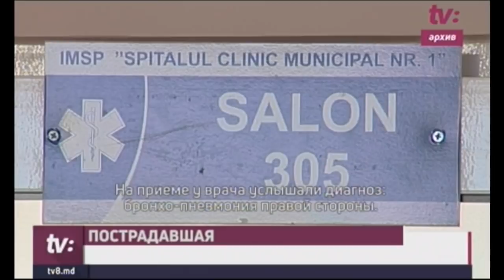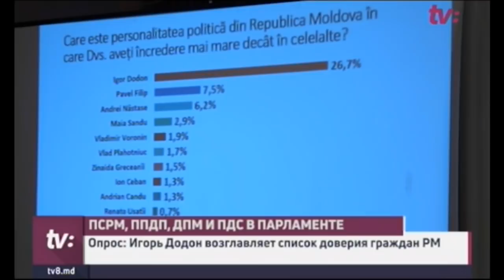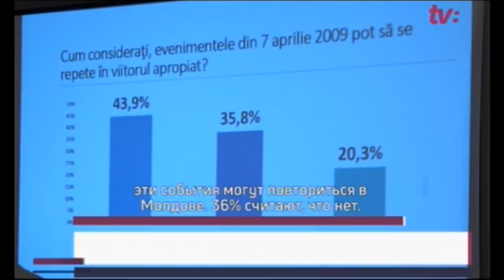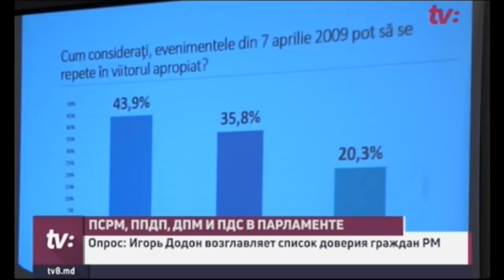НОВОСТИ С ЯНОЙ СТЕПАНЕНКО /11.07.18/ ШОКИРУЮЩИЕ РАЗОБЛАЧЕНИЯ / СМЕРТЕЛЬНОЕ ДТП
ШОКИРУЮЩИЕ РАЗОБЛАЧЕНИЯ
Ставят ложные диагнозы, чтобы увеличить бюджет. Известный врач педиатр Михай Стратулат раскрыл царящие, по его словам, беззакония в больницах. Рассказал о двух. А о реакциях минздрава и НЦБК- через несколько секунд.

 ЧЕТЫРЕ ПРОШЛИ БЫ
Четыре прошли бы точно. Если бы в следующее воскресенье в стране прошли бы парламентские выборы, их выиграли бы ПСРМ,ППДП, ДПМ и ПАС.О других результатах соцопроса – в выпуске.

ДЕТИ, ОСТАВШИЕСЯ НА ДОРОГЕ
Остались без крова. Мать и ее четверо детей оказались на улице после того, как глава семьи поджег их дом.

СМЕРТЕЛЬНОЕ ДТП
Жуткая авария под Яссами. Автобус с молдавскими гражданами столкнулся с мчавшейся по «встречке» легковушкой. О пострадавших – через несколько минут.